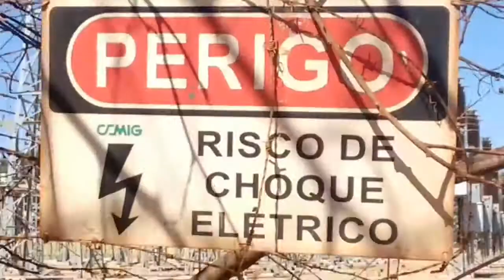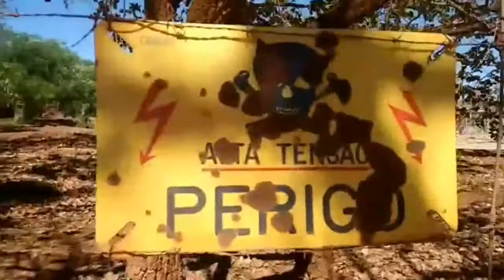Vlog/ Pedalando no Estradão!!!🚲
📌Inscrevam - se📌

👻Snep: matheusm34

        👍V-A-L-E-U    G-A-L-E-R-A👍